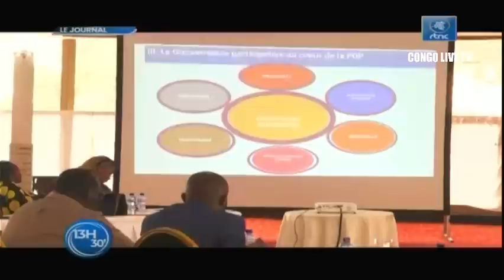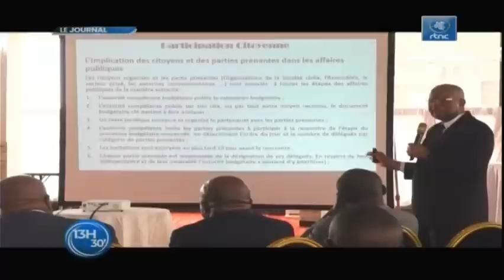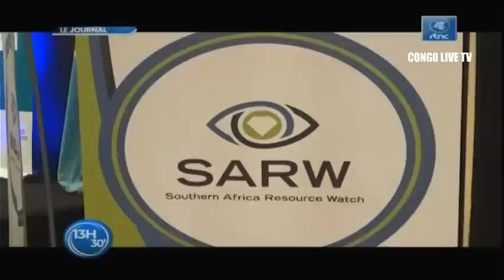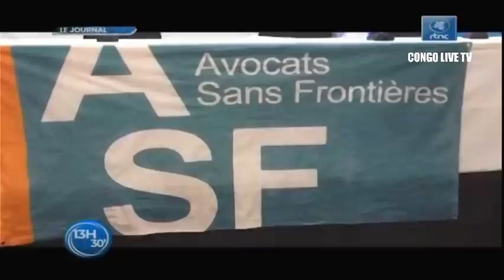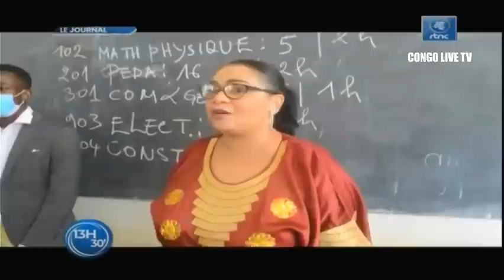🔴RDC : SUIVEZ LE GRAND JOURNAL DE CE VENDREDI LE 22.07.2022 RTNC EDITION 13H30